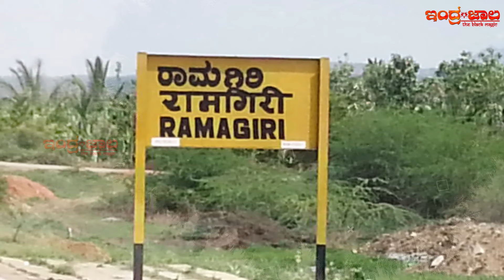ರಾಮ ಪಥ | ಕರ್ನಾಟಕದಲ್ಲಿ ಶ್ರೀರಾಮ ನಡೆದು ಬಂದ ದಾರಿ | Ramapatha | The path Sri Rama walked in Karnataka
Ramayana's exile begins from Ayodhya. One who leaves from there goes on losing everything in life. When he loses his wife in Dandakaranya, his mental state becomes unstable. Then, what happened to Vaidehi? In search of me, he makes his debut in Karnataka through the Western Ghats